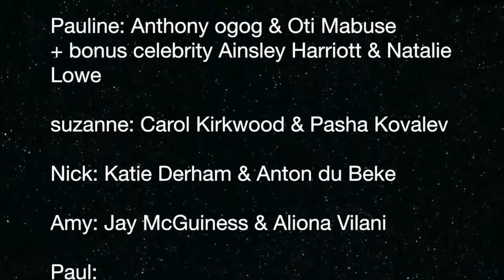Team Jo Strictley Come Dancing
Team Jo Epilepsy Foundation
So for those who have taken part in our strictly come dancing sweepstake here aren your random celebrities and for some bonus celebs too - Its explained in video which FB wont upload yet but we will get it up somehow this weekend. So here are who your voting to win.
Judi Mortimore : Iwan Thomas & Ola Jordan
+ bonus celebrity Jeremy Vine & Karen Clifton
Anne Davies: Jamelia & Tristain MacManus
+ bonus celebrity Daniel O’donnell & Kristina Rihanoff
Claire Greenhead: Peter Andre & Jannette Manrara
+ bonus celebrity Anita Rani & Gleb Savchenko
Cheryl Turtlemoon: Kellie Bright & Kevin clifton
+ bonus celebrity Georgia May Foote & Giovanni Pernice
Pauline: Anthony ogog & Oti Mabuse
+ bonus celebrity Ainsley Harriott & Natalie Lowe
Suzanne Guest Carol Kirkwood & Pasha Kovalev
Nick: Katie Derham & Anton du Beke
Amy Louise Guest: Jay McGuiness & Aliona Vilani
Paul: Kirsty Gallacher & Brendan Cole
+ bonus celebrity Helen George & Alikaž Škorjanec